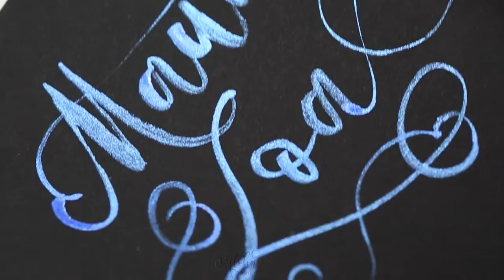Flourish brush calligraphy with handmade glitter watercolor Mauna Loa, The Aloha studios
Real time calligraphy with a No. 3 round brush by KUM Germany, and handmade watercolor Mauna Loa by alohawatercolors. Paper: Fabriano black black, 300gsm.